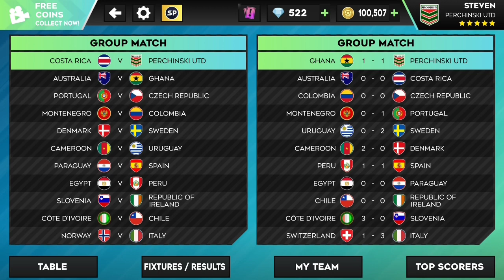[INTERNATIONAL CUP] Costa Rica 0 v 3 Perchinski Utd | FT | A big win in Costa Rica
A big win in Costa Rica. The team had to settle for runner up position. Congrats for the team! Next level go to Round of 16.
STADIUM :
- Estadio Nacional de Costa Rica, San Jose, Costa Rica
SCORE :
Costa Rica : 0
- N/A
Perchinski United : 3
- Ziyech 41'
- Salah 69'
- Cavani 90'
STARTING XI :
Costa Rica (5-4-1)
Navas
Zuniga | Calvo | Waston | Duarte | Martinez
Alcocer | Ramirez | Tejeda | Suarez
Campbell
Perchinski United (4-3-3)
Courtois
Pereiro | Moutinho | Varane | Longstaff
Hazard | Pogba | Ziyech
Cavani | Salah | Caeiro
Man of The Match : Salah (Perchinski United)